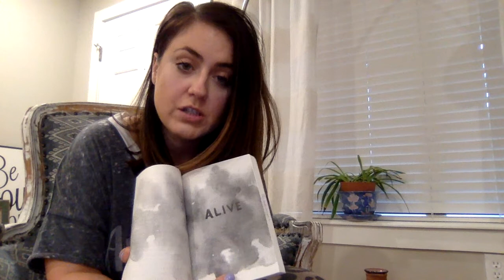Lancaster Read Aloud - Day 4